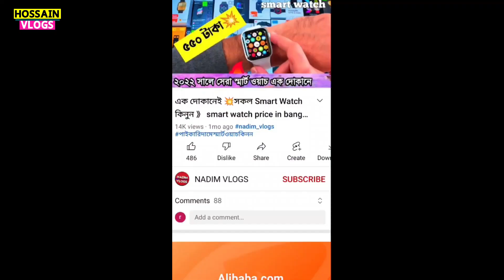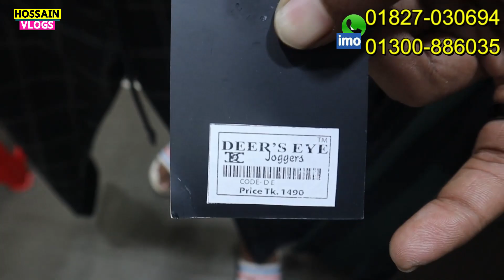সস্তায় ব্র্যান্ডের শার্ট এবং জগার্স কিনুন, Branded t shirt price bd 2022, joggers price in bd.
ঠিকানাঃ Viprex
Shop:32,2nd floor,Mirpur Road(opposite Dhaka College),Dhaka

✅আপনার পন্য বা পতিষ্ঠানের বিজ্ঞাপণের জন্য যোগাযোগঃবিনা কারনে কল দিবেন নাঃimo//whats up:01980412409।

নিজে নামাজ পড়ুন, অন্যকে নামাজে  উৎসাহিত করুন।